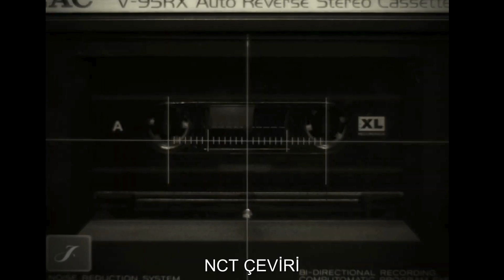NCT JAEHYUN Smoke Türkçe Çeviri